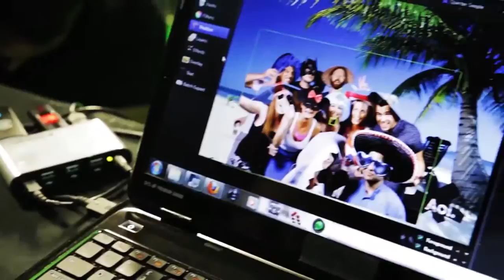AOL Summer Party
AOL Summer Party shot and edited by Ben Annesley for PUSH